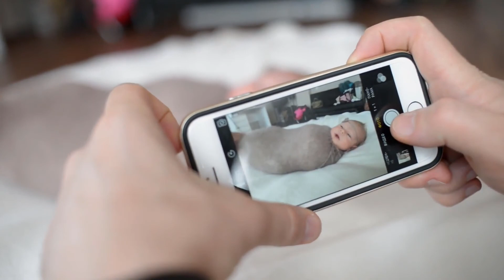Come posso calcolare l'indice di massa corporea dei bambini